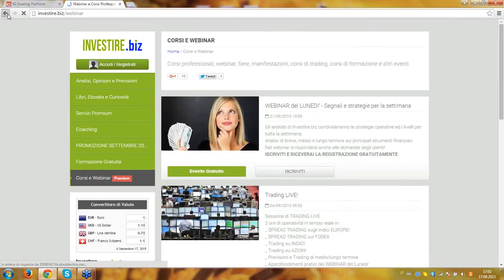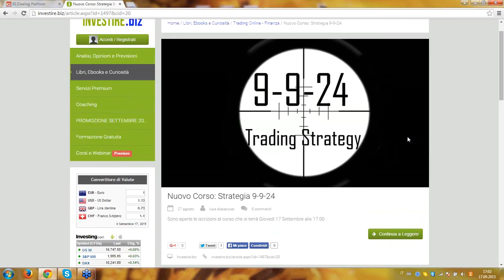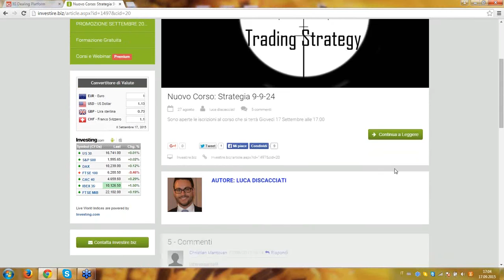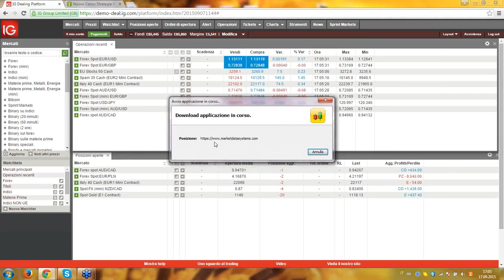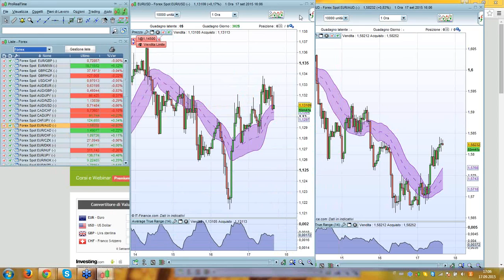Strategia 9-9-24 , presentazione corso